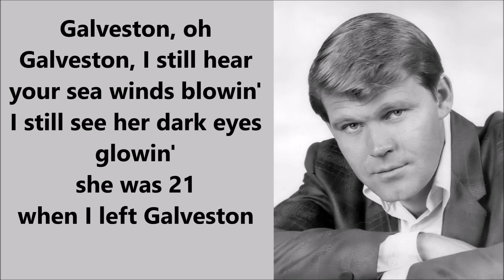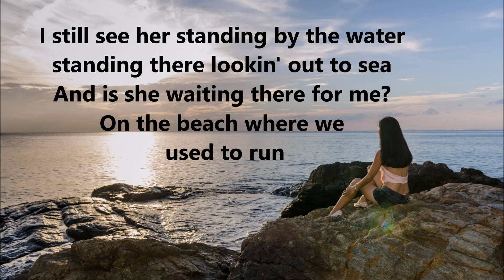Glen Campbell Galveston (with lyrics)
From 1969 - Glen Campbell "Galveston"